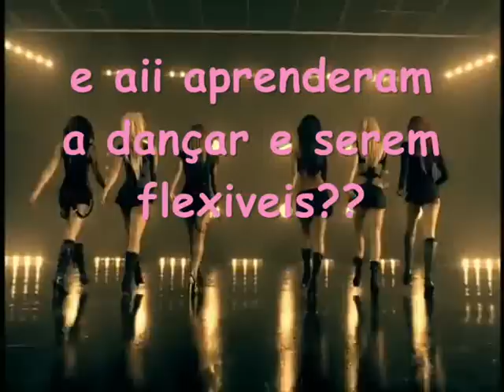Aprendendo a Ser FLEXIVEL ( Evandro chagas da silva)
EVANDRO CHAGAS DA SILVA